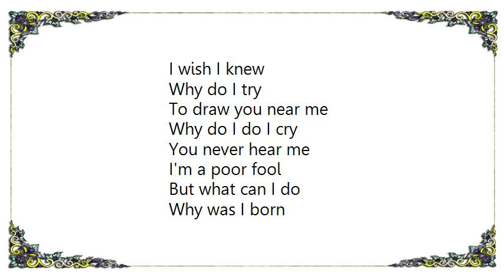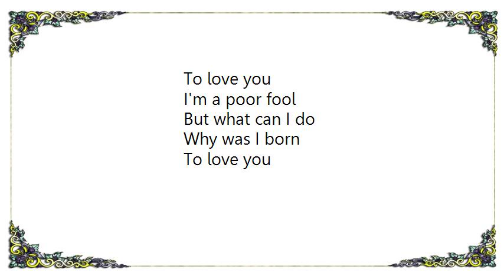Linnzi Zaorski - Why Was I Born Live Lyrics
[Lyrics Linnzi Zaorski - Why Was I Born Live]
Spending these lonesome evenings
With nothing to do
But to live in dreams that I make up

Dreaming that you're beside me
I picture the prettiest stories
Only to wake up

What is the good of me by myself?

Why was I born
Why am I living
What do I get
What am I giving

Why do I want a thing
I daren't hope for
What can I hope for

Why do I try
To draw you near me
Why do I do I cry
You never hear me

I'm a poor fool
But what can I do